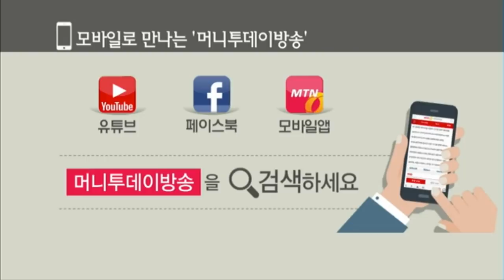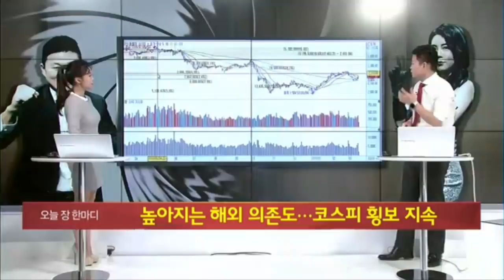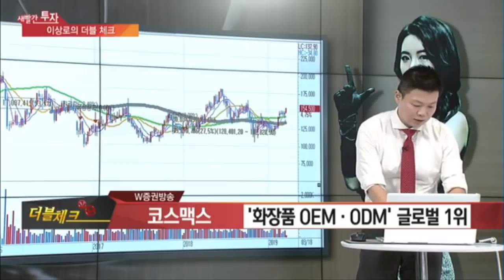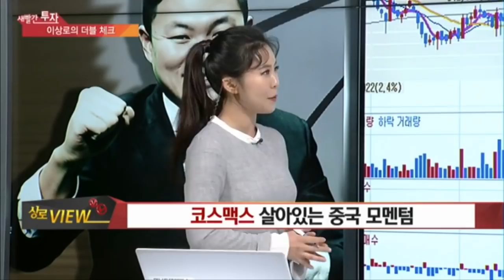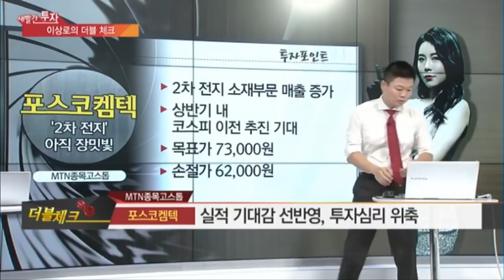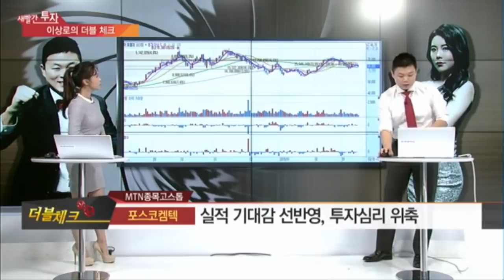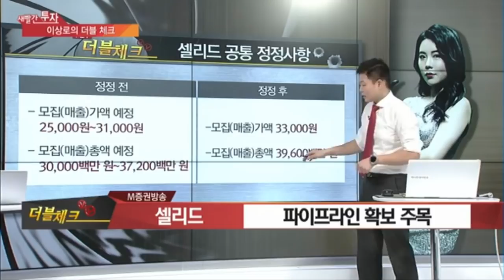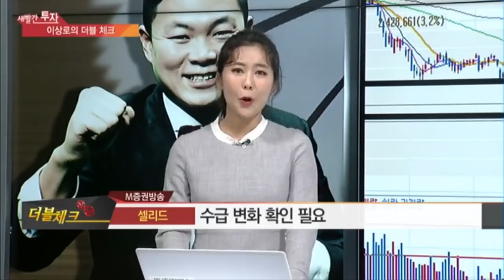코스맥스, 셀리드, 포스코켐텍, 2차전지, 기술특례상장기업, 면역항암제, 화장품관련주 MTN 이상로의 새빨간투자